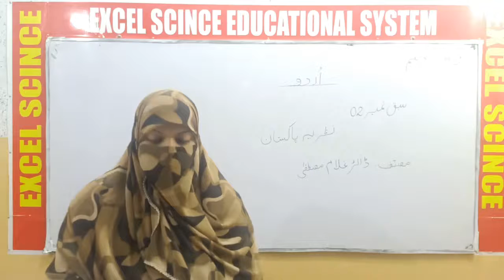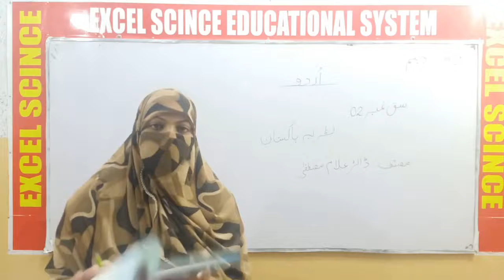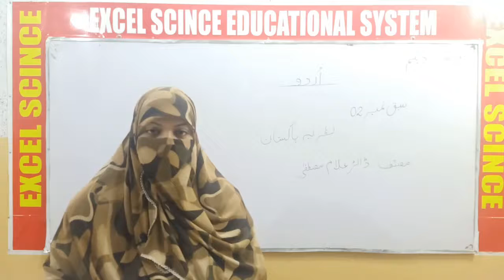ESES online Lectures: Urdu class 10 lesson #2 Lecture#2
Lesson # 02 Nazriya-e-Pakistan
LEC # 02